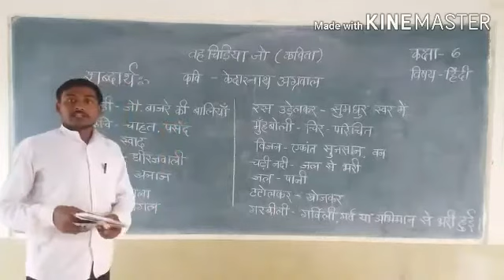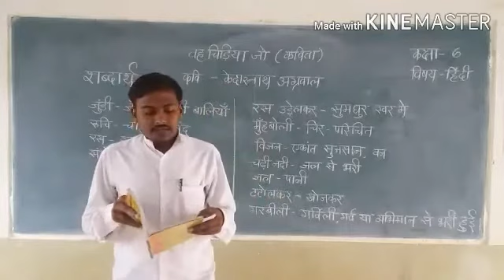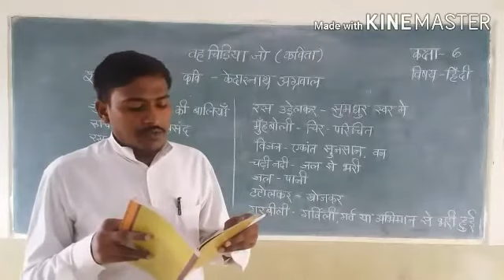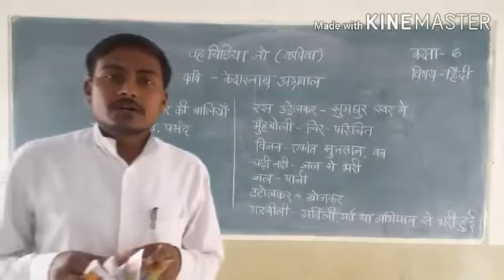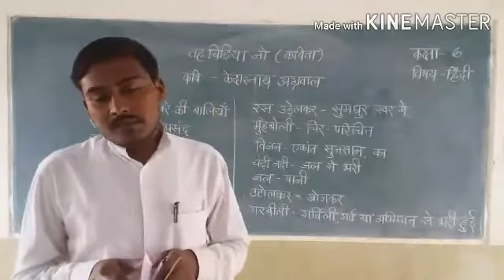class 6 video 2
Class :6
Video:2
Subject: Hindi